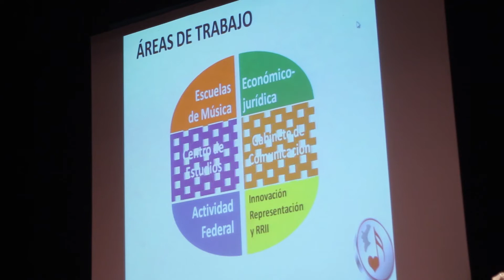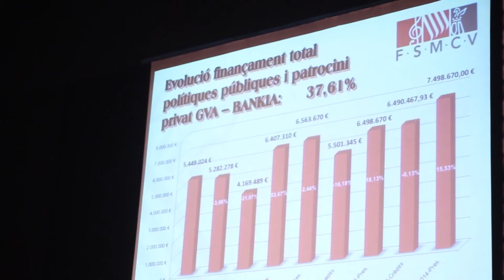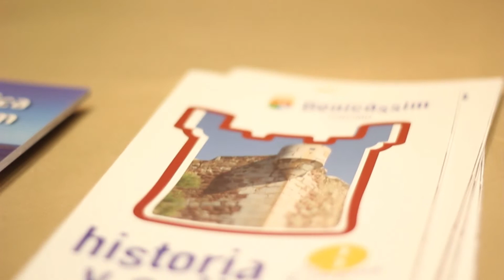Pedro Rodríguez, nou president de la FSMCV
L’Asemblea General de la Federació de Societats Musicals de la Comunitat Valenciana ha elegit a Pedro Rodriguez com nou president de l’entitat.
La candidatura de Rodriguez ha aconseguit un 70,75% dels vots front a la candidatura de Vicente Parra que ha obtingut el 29,25%. Així, la junta directiva està formada per 14 vocals de la llista majoritaria i 1 vocal de l’altra candidatura.
En total trescentes cinc societats musicals han participat en aquesta 46 Assemblea General celebrada al teatre Ruperto Chapí de Villena.